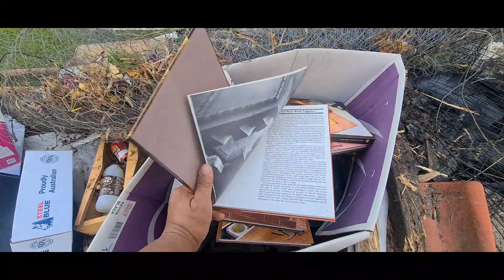**Dumpster Diving/// Dito sa Australia Malaya mamulot ng mga itanapon n gamitsa harap ng bahay nila.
Madalas po ako naka kuha ng magagandacpa gamit n itinapong nila sa harap ng bahay,perovtyipohan din cguro or swertihan lan.